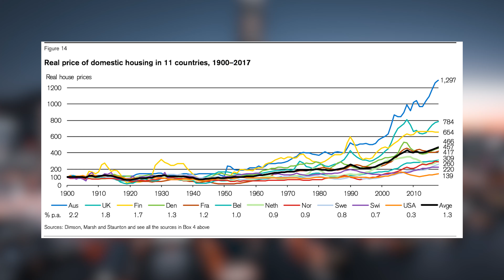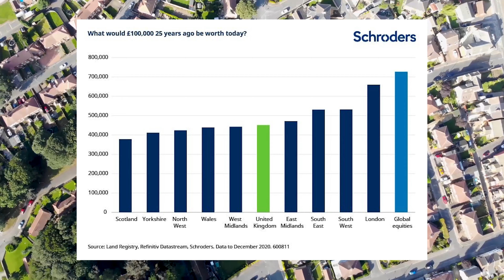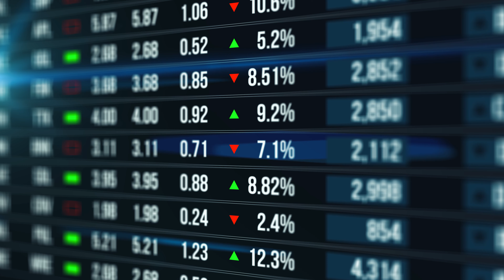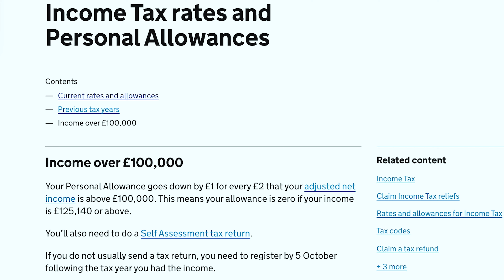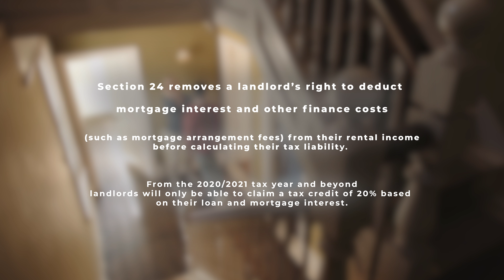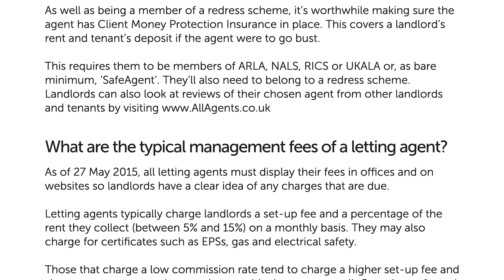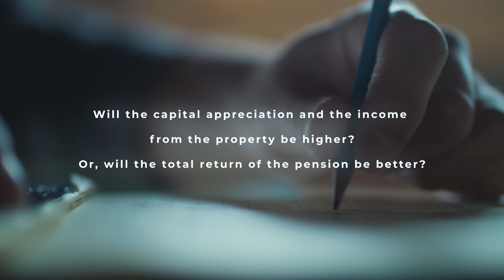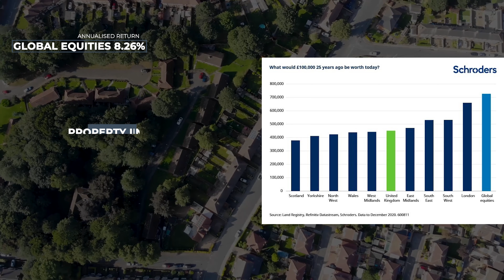Property or Pension - A choice as safe as houses?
✅ Learn the 5 KEY PENSION tax mistakes to AVOID, so you don’t leave HMRC a tip
✅ Understand what are the 2 financial questions EVERYONE needs to answer
✅ Discover the evidence-based approach so you can love your retirement and fill it with fun and purpose
✅ Understand what your most valuable retirement asset is
✅ Find out the secrets professionals use in a LIFE-CHANGING retirement masterclass

It’s one of the most common non-questions around. Property or pension? With so many people making solid money in property investing. Does putting money into a pension still make sense? Well…. let’s discuss

I am a Chartered Financial Planner providing financial planning services in the UK. I help people retire earlier, make the most of their finances, protect their family and save taxes. If you would like to find out more about working with me, please follow this link:

Thinking of working with a Financial Planner but not sure yet? CLICK on the below we see the big questions you should be asking before you decide. 🤔

SIGN UP TO THE MAILING LIST 🗓 - Get a weekly email on how to retire earlier, make better decisions and improve your personal finances. No spam EVER and unsubscribe at any time.

TIMECODES
0:00 Property or Pension
2:33 Returns as safe as houses?
4:24 Comparison as an investment
5:51 Funding the investment
6:47 Cost comparisons
7:43 Taxation
9:05 An example
12:55 Final Thoughts

*For clarity on 12.53, capital gains extinguish on death however a property investor with a property portfolio could easily have capital gains on selling one of their properties but still an inheritance tax issues on the remaining properties therefore it is still a fair consideration. You could also argue the end annualised return for the pension should have been post 15% tax to align with the property income assumptions but to be honest, it had got faffy enough at that point! :)

This channel provides information on general financial planning. Unless you take regulated financial advice only YOU are responsible for your own decisions therefore we cannot be responsible for any action or inaction you take. Please take advice specific to you before making any decisions. As such views are stated are individual and should be seen as such.

Investment involves risks. The investment return and principal value of an investment may fluctuate so that an investor's portfolio, when redeemed, may be worth more or less than its original value. Past performance is no guarantee of future results. The information provided in this presentation has been compiled from sources believed to be reliable and current, but accuracy should be placed in the context of the underlying assumptions.

A WARNING
There are some scams on YouTube where a profile image is copied then used to promote cryptocurrency scams and all that nonsense. I will never, ever, contact you selling any investment product or service. I would never do that, am not allowed by regulation and it goes against the intention of this channel is to educate and inform.